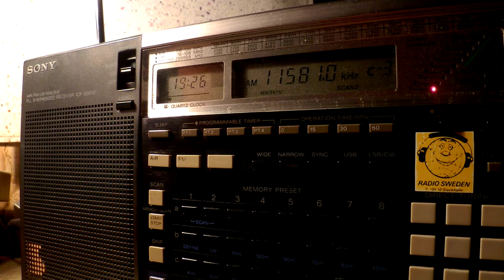25 08 2015 Numbers Station E11 in English 1925 on 11581 USB